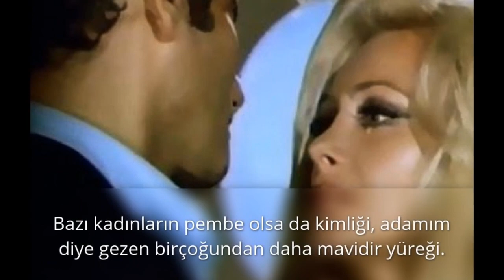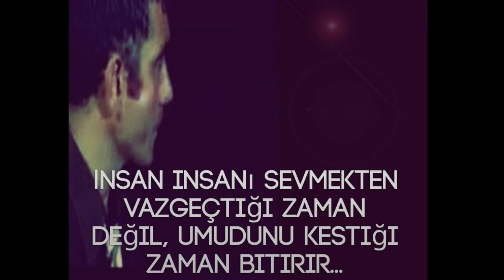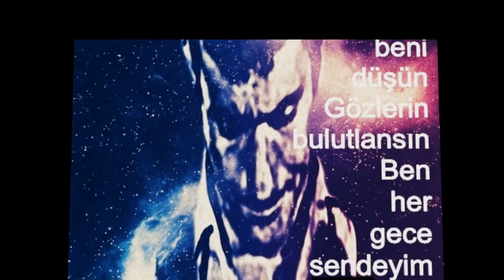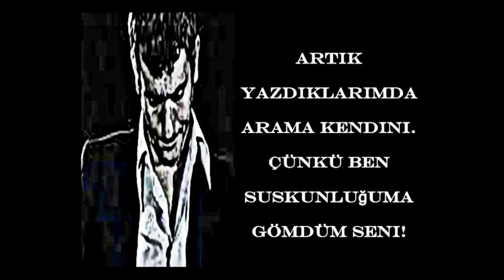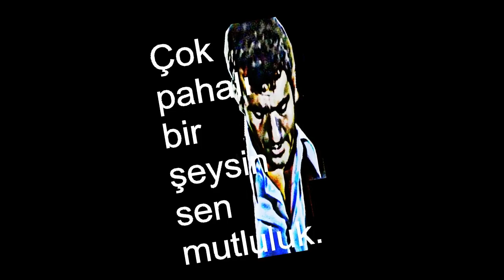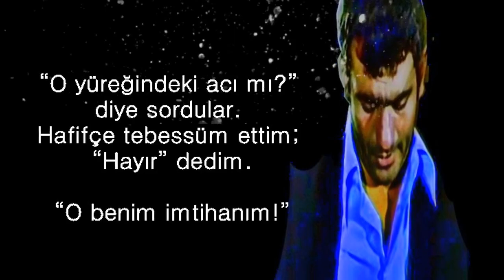Bitirdin Beni Nice Slow Yılmaz Güney Slide Show